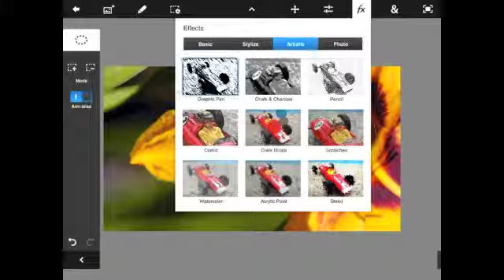Photoshop Touch on iPad - Marquee Selection tool & Circle Selection Tool